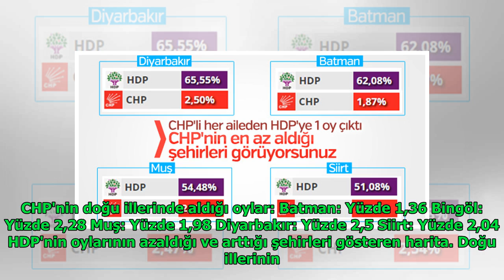CHP'nin en düşük oy aldığı iller doğu illeri oldu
Anita Andrews